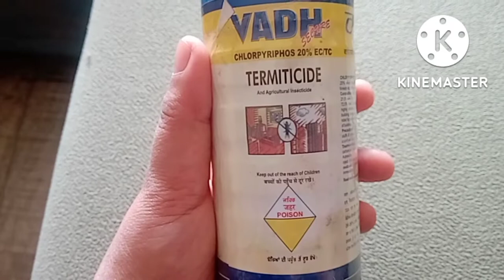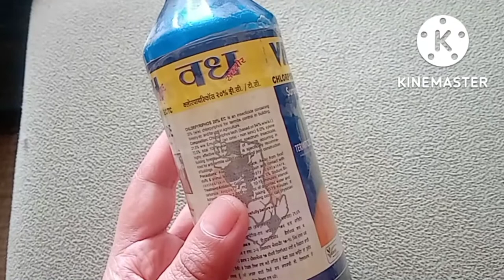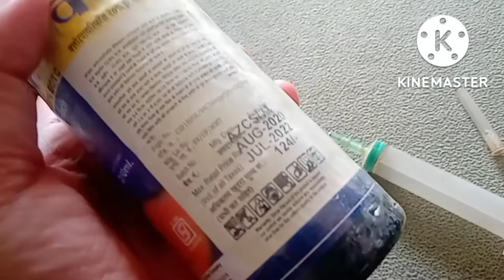How I used Vadh Termiticide to get rid of Termites easily & effortlessly?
Here I have shared that How I used Vadh Termiticide to get rid of Termites easily & effortlessly?